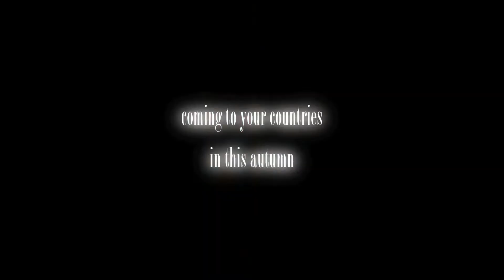Bunkamuraオーチャードホール「Drums & Voices」プロモーションビデオ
アジア各国のアーティストによるスーパー・ステージ、東京公演決定！

日・ASEAN友好協力40周年記念公演
「Drums & Voices」

音楽監督：大島ミチル
スペシャルゲスト：藤原道山（尺八）

日程：2013/12/18(水)19:00開演
会場：Bunkamuraオーチャードホール
料金：全席指定¥5,000(税込)